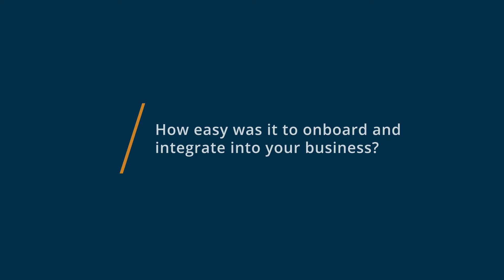XMind Review: Excellent if you don't need all the bells and whistles of top end mind mapping tools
💡📘 Interested in XMind? Browse XMind reviews, pricing and compare with popular alternatives

XMind Review 2021.

Professional and powerful mind mapping software, used for brainstorming, project management, collaboration, and meeting..

XMind is an idea management and mind mapping solution designed to help businesses of all sizes, academic institutions, and non-profit organizations evaluate, connect, and present thoughts using fishbone charts, matrix diagrams, gantt charts, timelines, organizational charts, and more using built-in templates on a unified interface. Key features of the platform include local network sharing, multi-page printing, map merge, map shot, audio notes, password encryption, and more among others.

0:00 Intro
0:12 What other software products did you consider or switch from?
0:29 What were the reasons you chose XMind?
1:09 How easy was it to onboard and integrate XMind into your business?
1:26 What recommendations do you have for others considering XMind?"